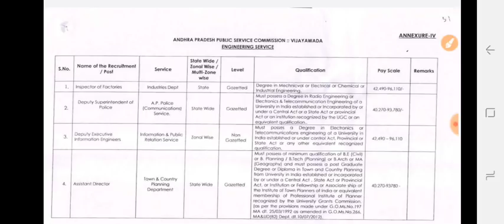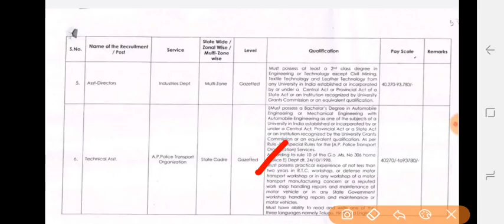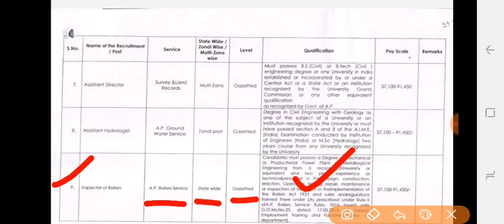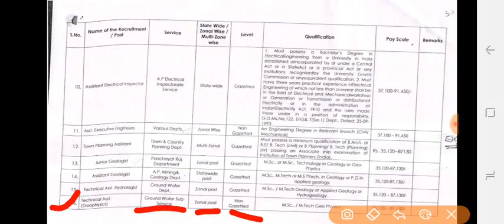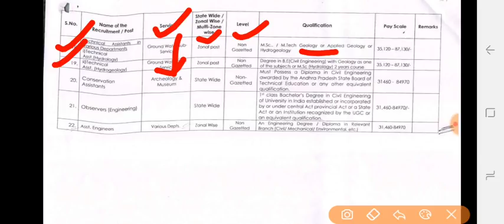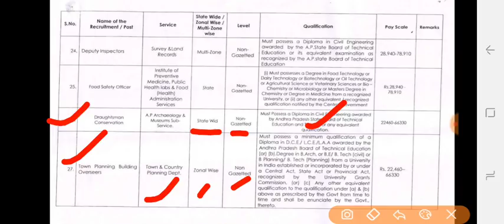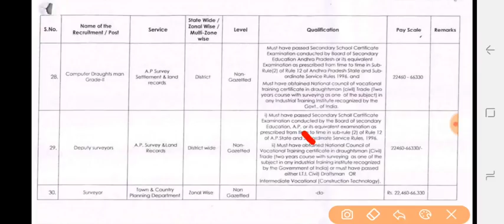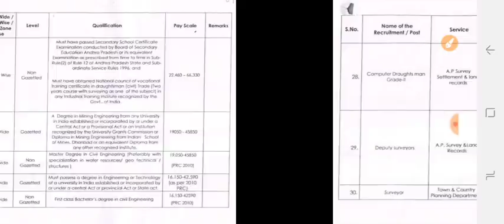APPSC ENGINEERING SERVICES Educational Qualifications,salaries,gazetted,non gazetted posts